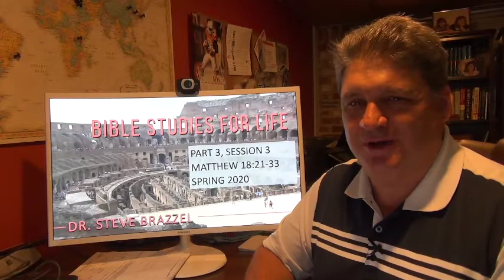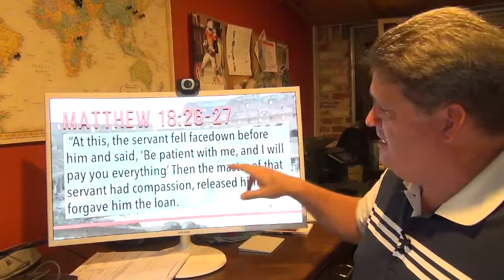Bible Studies for Life - Spring 2020 - Session 11 - Matthew 18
Steve Brazzel gives a brief overview and some insights into the passage being used in session 11, Spring 2020 of Bible Studies for Life.